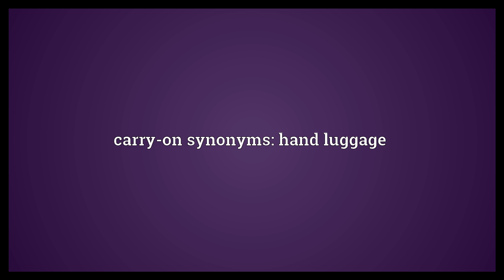Carry-on Meaning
Video shows what carry-on means. Taken onto an airplane with a passenger, rather than checked.. carry-on synonyms: hand luggage.  Carry-on Meaning. How to pronounce, definition audio dictionary. How to say carry-on. Powered by MaryTTS, Wiktionary